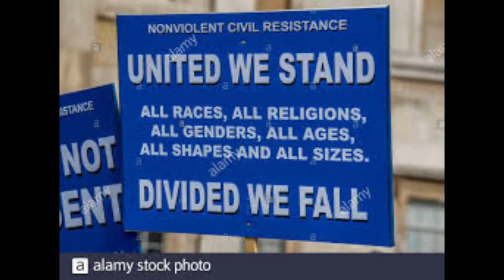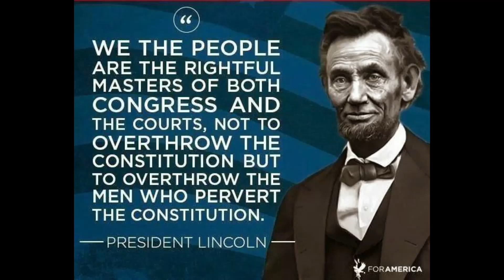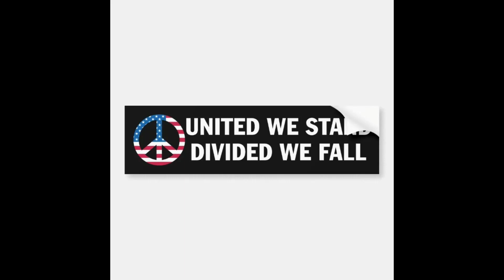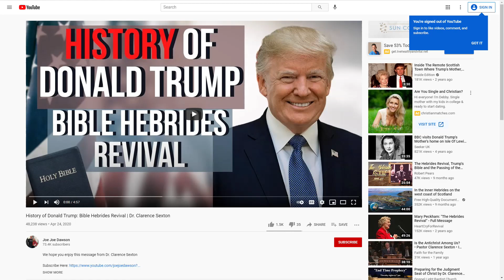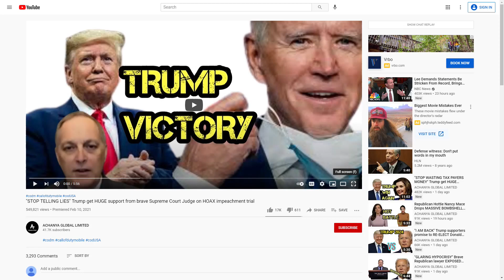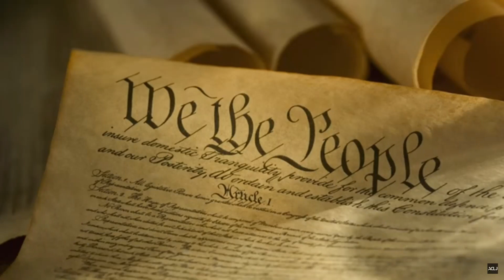State of the Nation Live with Danny Torres 11 February 2021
Current News and Events in the United States and around the Globe